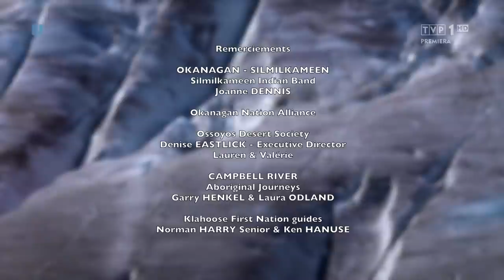Dzika Kolumbia Brytyjska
Kanada to królestwo niedźwiedzi grizzly. Kolumbia Brytyjska jest habitatem połowy populacji niedźwiedzi w tym kraju. Położona między Górami Skalistymi i Pacyfikiem jest najdalej wysuniętą na zachód prowincją kanadyjską. Kolumbia Brytyjska to rozległa, majestatyczna i zróżnicowana kraina. Bezcennym skarbem prowincji jest woda, która kształtuje krajobraz i podtrzymuje życie. Obszar zbiera wodę z ponad miliona kilometrów kwadratowych. Główne rzeki Kolumbii to Fraser, Kolumbia i Jukon, dostarczają one ogromnych mas wodnych i zasilane są przez opady znad Pacyfiku i topniejące lody ze szczytów górskich. Dziękuję za obejrzenie filmu jeśli podobał ci się postaw kawę Kamil Małecki nr konta 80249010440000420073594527